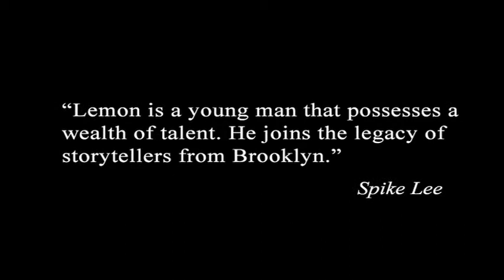County of Kings Promo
County of Kings, Starring Lemon Andersen.  Now playing at The Public Theater.  for more information and tickets.